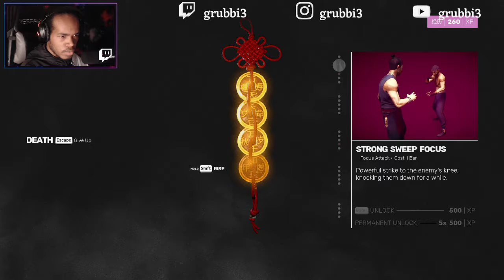Sifu Mission 3 | grubb returns to the museum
I decided to give this game another try. In this video we actually learned how to defeat the first phase of the boss on the third level. The Second phase needs some work. We unlocked the elevator, and can go straight up to the boss at the start of the mission. Look at how far I've come with this game. I did struggle on the big macho wrestler dudes, but at least I can skip them all if I want to! Welcome to my Sifu struggles

To my community, and to the grubbies in the grubb's hub Discord, Twitch and YouTube channel, Thank you! I pray that you all join me and help us push to 1000 followers on Twitch. It is a stretch but whether or not we make it there, I will do what I love because it's what you guys deserve. I will always give the best of me, for I believe that is what streaming live is all about!
The Grubb's Hub will grow. The gaming community shall KNOW THY NAME! Today was an amazing  broadcast playing community levels from you all. I never ask you guys to follow the channel to get your level played. That is why I thank you for tuning in consistently. The Grind to 1k grubbs continues. I will keep moving forward! Thank you for those that follow the channel, and I don't mind those that activate the Genjutsu with the follow-Unfollow ultimate as well! It is all a part of the process of growing in this space.
It's free and requires little effort. That's a win win, right?
STREAM SCHEDULE:
Friday       -   8PM  (EST) Just Chatting
Saturday  -  11AM (EST) Geometry Dash Level Request
Sunday     -  11AM (EST) Game of the Week

Don't forget that you can follow me on the platform you've discovered me on. It's up to you!